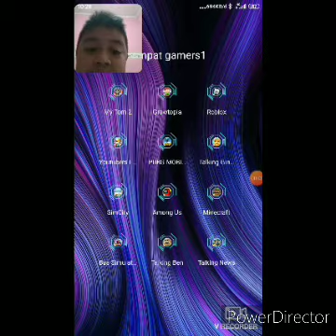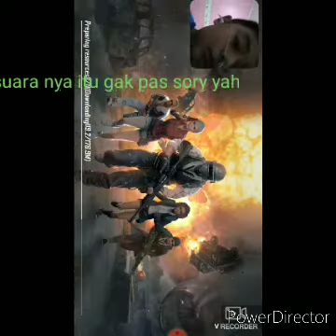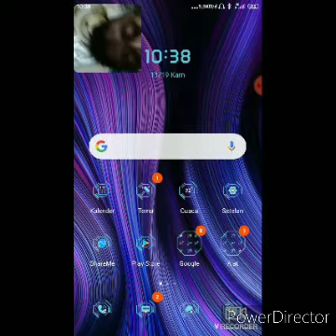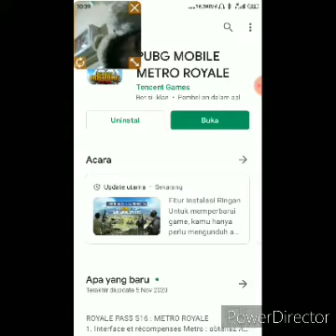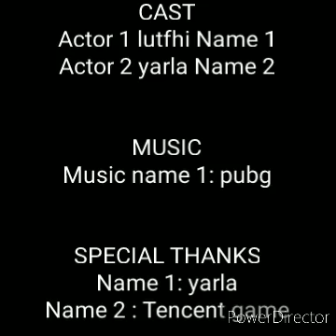kalian cuma nemenin aku update game pubg - PUBG Indonesia part 3